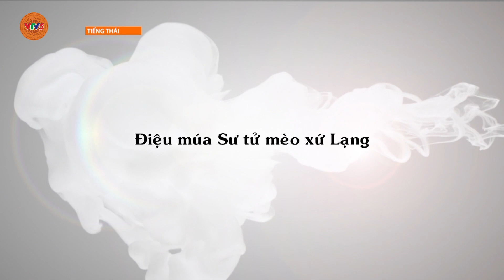[TIẾNG THÁI] ĐIỆU MÚA SƯ TỬ MÈO XỨ LẠNG | VTV5